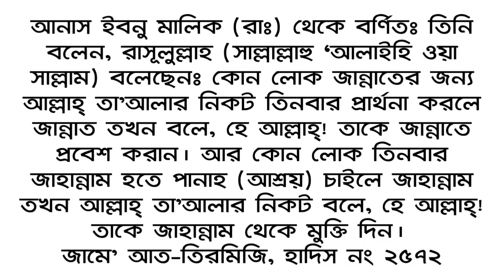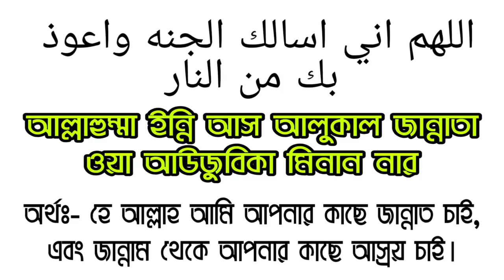জান্নাত পাওয়ার সহজ দোয়া! || Easy prayers to receive Paradise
( বিশেষ দ্রষ্টব্য থাম্বনেইল ও টাইটেল কপি করা থেকে 100% বিরত থাকবেন )

আসসালামুয়ালিকুম প্রিয় বন্ধুগণ প্রত্যেকটি মুসলিমের মনের ইচ্ছা আশা থাকে জান্নাতে যাওয়ার আর এমনটি হওয়া উচিত তো জান্নাতে যাওয়ার জন্য আমরা অনেক ধরনের আমল করে থাকি দোয়া পড়ে থাকি এবং পাঁচ ওয়াক্ত নামাজ আদায় করি কিন্তু প্রিয় বন্ধুগণ পবিত্র হাদীছ শরীফ এর মধ্যে রাসূল সাল্লাল্লাহু আলাইহি ওয়াসাল্লাম চমৎকার একটি দোয়া সম্পর্কে বলেছেন যে দোয়াটি 3 বার করলেই জান্নাতে যেতে পারবেন প্রিয় বন্ধুগণ এই দোয়াটি সম্পর্কে এই ভিডিওতে আলোচনা করা হয়েছে আশা করি ভিডিওটি দেখলে আপনারা দোয়াটি সম্পর্কে জানতে পারবেন শিখতে পারবেন ও আপনারা উপকৃত হতে পারবেন ধন্যবাদ